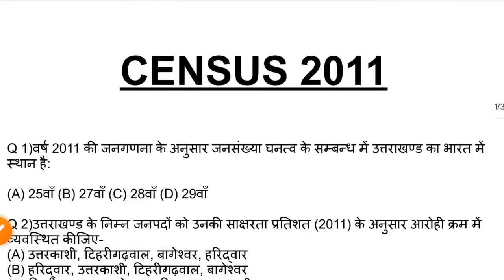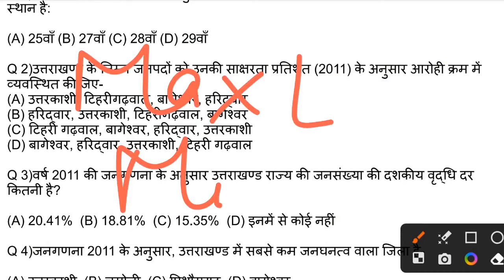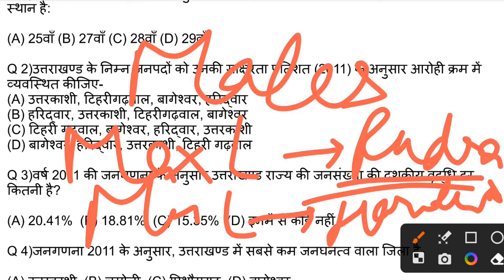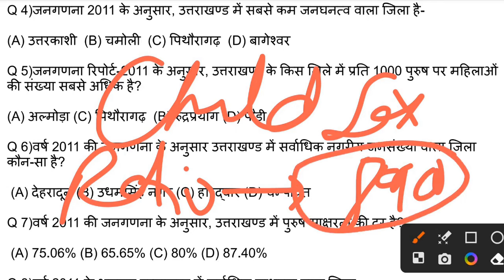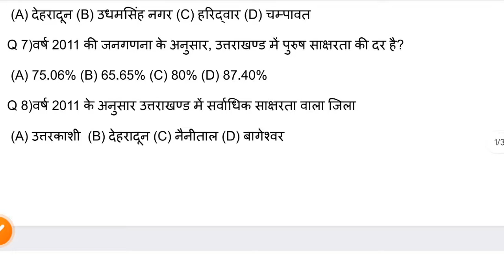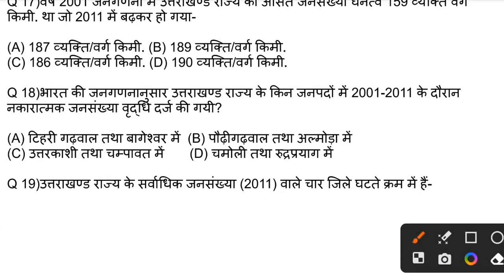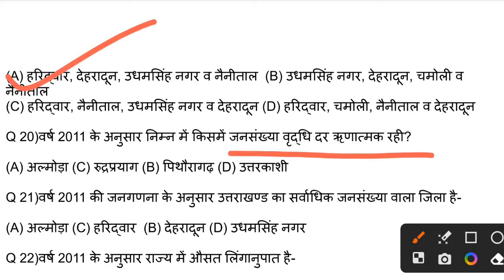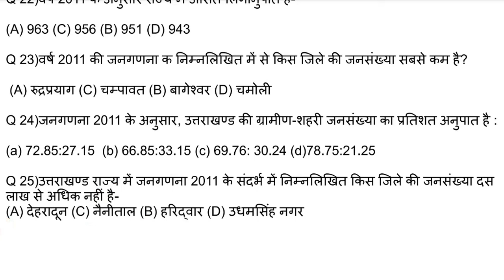Uttarakhand PCS Pre🔥🔥10 मिनट में Complete Uttarakhand Census 2011🔥🔥ukpsc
Uttarakhand Census 2011| Uttarakhand PCS Pre 2024🔥🔥उत्तराखंड जनगणना 2011#ukpsc
utm_source=whatsapp&utm_medium=student-course-referral&utm_campaign=course-overview-app
The link to buy our 3300+ Uttarakhand GK MCQs,33 Mocks,Current Affairs Book is as follows: